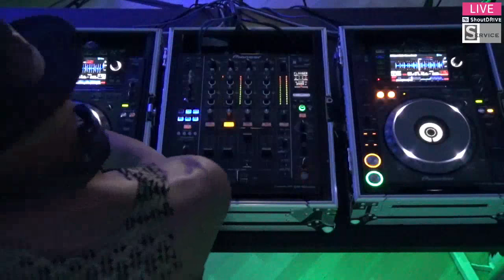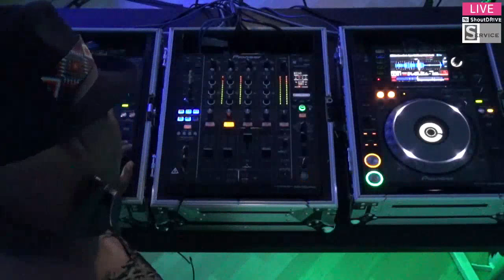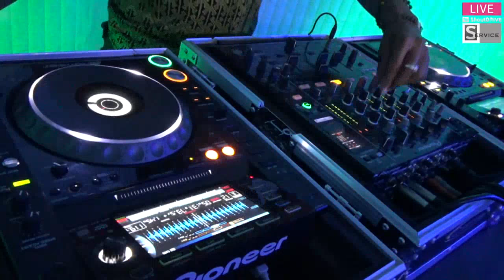Service: Marques Wyatt in Los Angeles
Enjoy a DJ set from dance music legend Marques Wyatt representing DEEP from Los Angeles and abroad!

Join us most Sunday evenings for our show Service live from our studio in Los Angeles, here on YouTube and on our